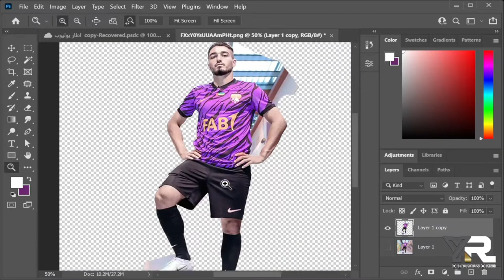WELCOME Matias Palacios to alain fc#نادي_العين#العين#shorts